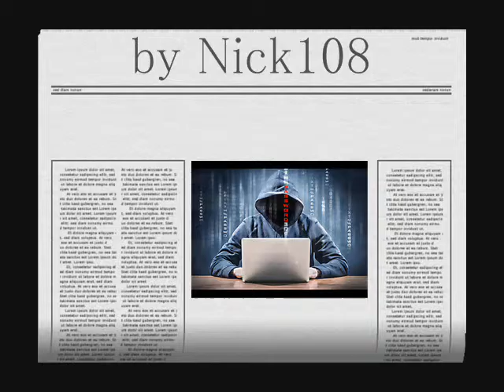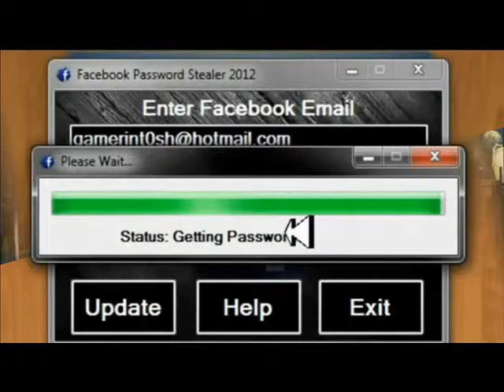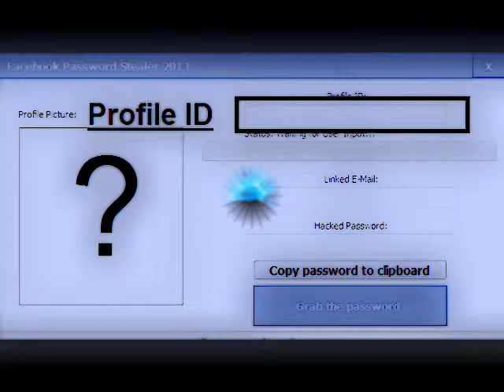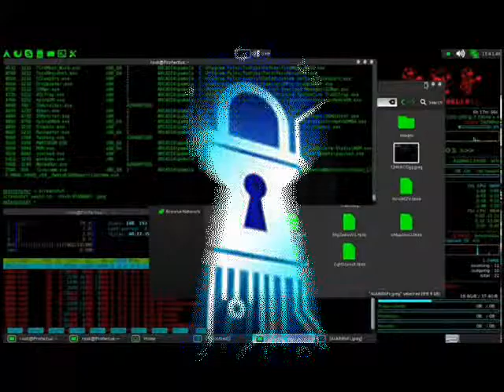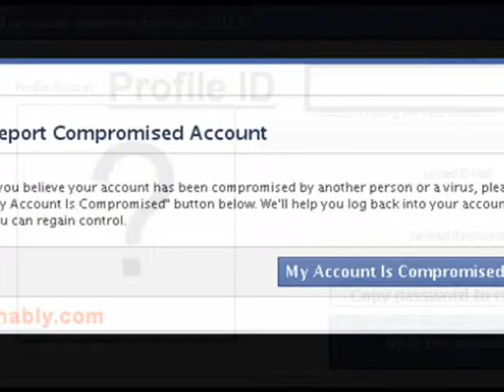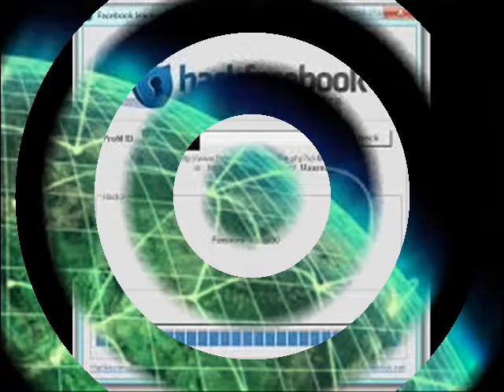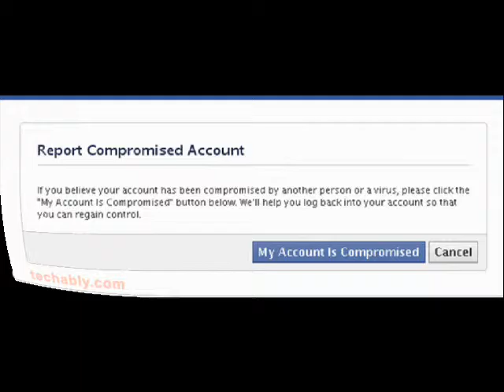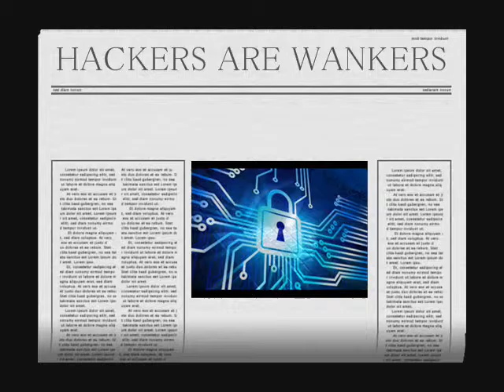HACKERS ARE WANKERS by Nick108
Created using Reason 8, The Reaper from Cockos, Behringer M16 monitors, Windows Movie Maker 2.6, Pixelan Spice FX 6 , So Chant the holy names always and Rock for Radharani.